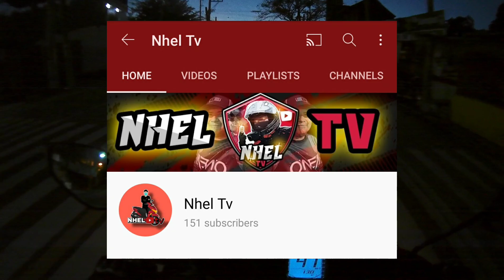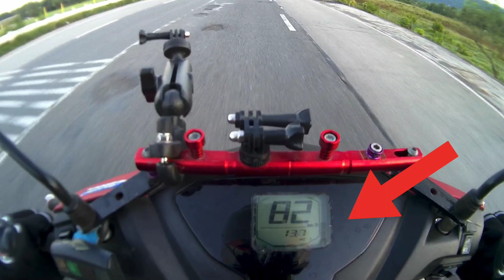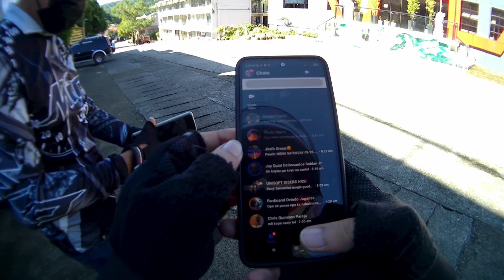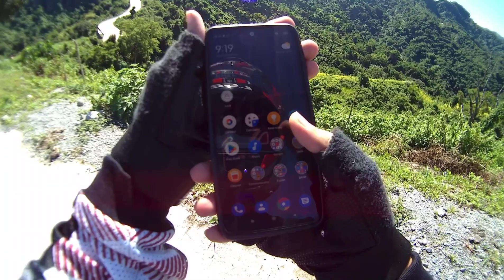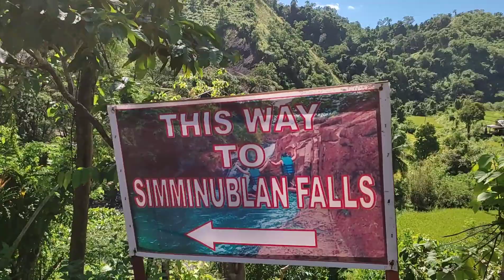Mio Gravis at SANTOL LA UNION - Great wall ROAD ( Trust Your Bike )